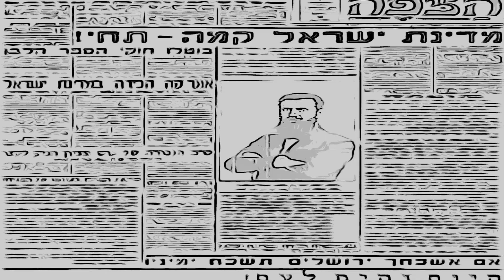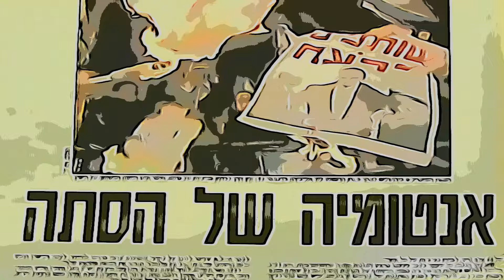דניאל גרינברג - טויסט ציוני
כל מה שתגיד או שתעשה
לא ישנו את החלטתי – אני עוזב
תן לי להסביר, נסה להבין
אני לא שייך, מקומי לא כאן – אני עוזב

אנא אל תתווכח, אין מה לשכנע
אתה צריך להפנים זה כבר מאוחר אני לא אשאר
אתה רוצה שאוותר, אך אין לזה שום סיכוי

זה בכלל לא קשור, לאיך שאתה מרגיש
כל מה שאומר, הוא שבתוכי, אין לי כל ברירה
אנא אל תצתדק, ואל תטיף לי מוסר

שיר מתוך "על אהבה וכאב", אלבום אינדי רוק ישראלי יצא לאור ב 2021. האלבום מכיל בלדות רוק מלודיות הנעות מרוק בועט ועד לפולק רוק, דרך נגיעות בג'אז וגרוב ומכינור צועני ועד סקסופונים ממועדונים בוילוג' בניו יורק האלבום מאוד עכשיוי וקשור למשבר הזהות בחברה הישראלית בשנת 2023 והמאבק על הציביון התרבותי
כמו כן עוסק האלבום בנושאים אישיים ורוחניים הנוגעים ביחסי אנוש, יחסי זוגיות, חלומות וחלומותת שנמוגו